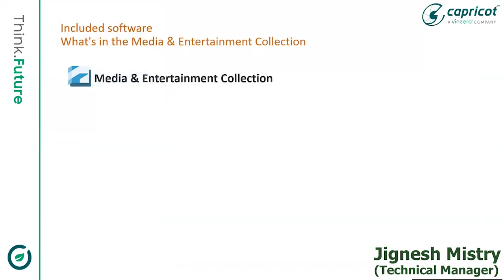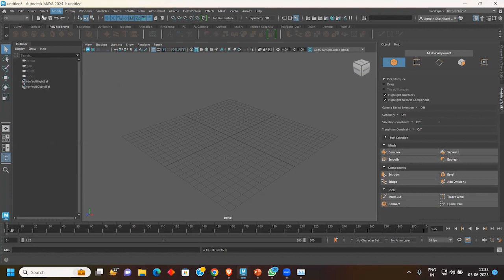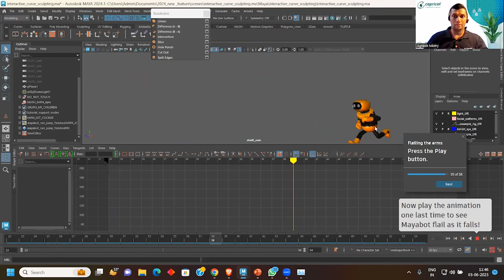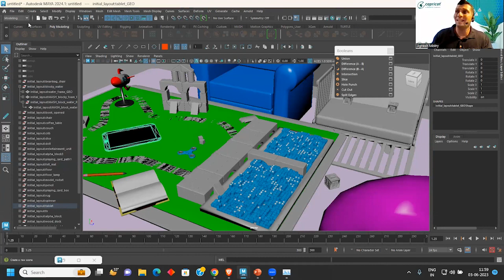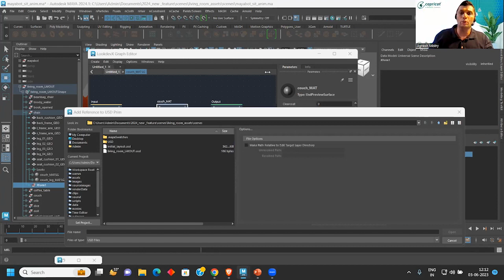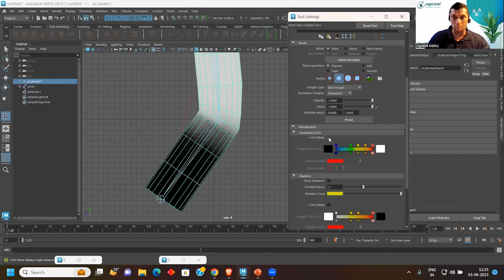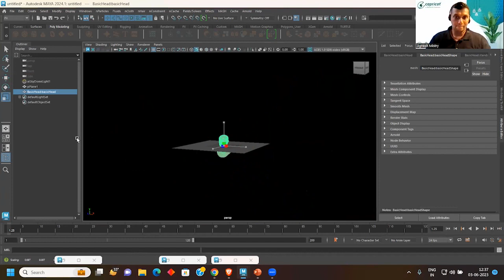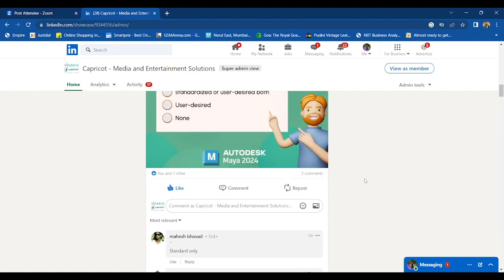Maya 2024 - Unveiling new features | Webinar | Learn Maya 2024 New features | Capricot technologies!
We had conducted a webinar on Maya 2024 New features on 3rd of June 2023! Mr. Jignesh Mistry (Technical Manager) is the speaker of webinar, he has more than 15 years of experience in the industry!

Maya 2024 has brought many new features and in this webinar we will discuss what are those features and how they can help you streamline your work, best optimize your time and bring creativity!